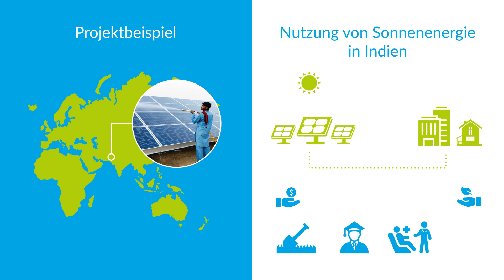Warum bieten wir Ökogas an?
Im Wärmemarkt ist Ökoenergie eine klimafreundliche Option. Doch was bedeutet Ökogas genau? Die EVH GmbH erklärt es Ihnen.